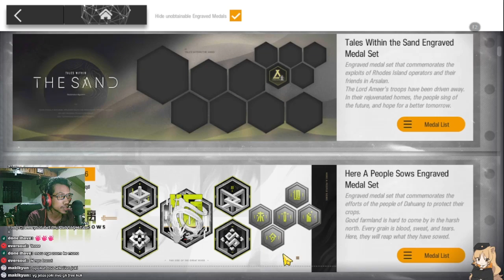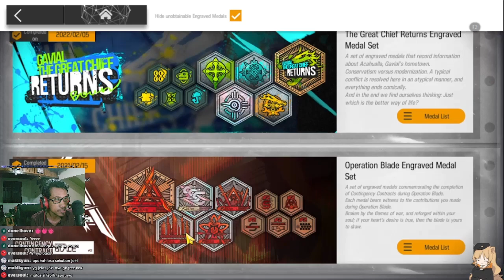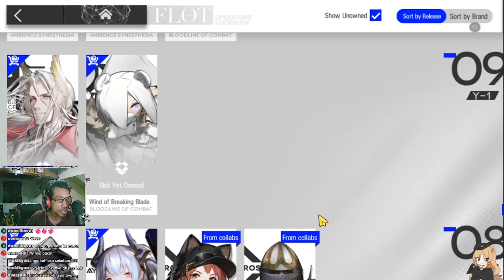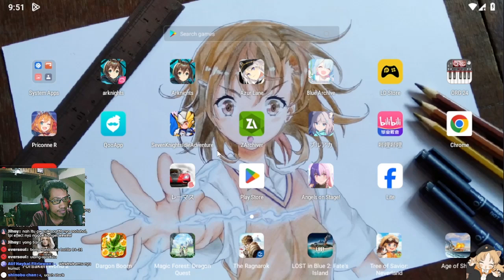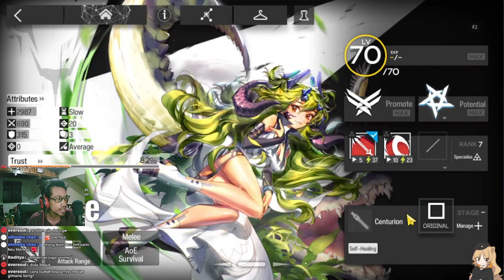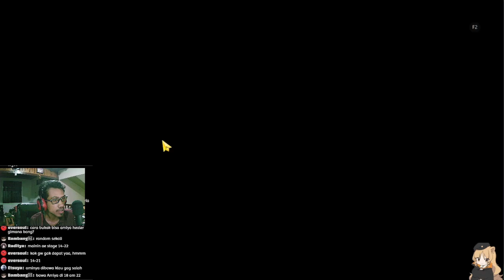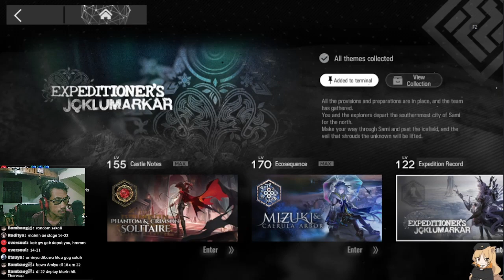Normal Sih Normal, Tapi... - Gurame Asyik Episode 48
Review akun episode ke-48. Akun sepuh day one dan f2p, mari kita lihat akun beliau satu ini!!

【 DISCORD SERVER! 】